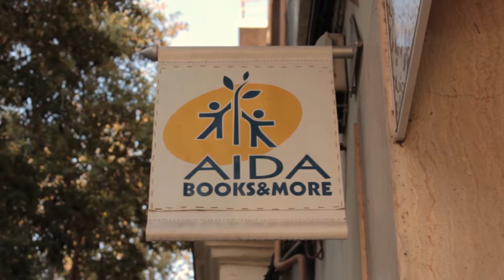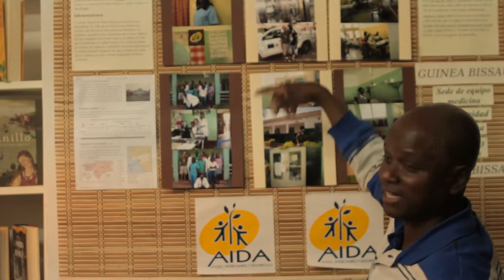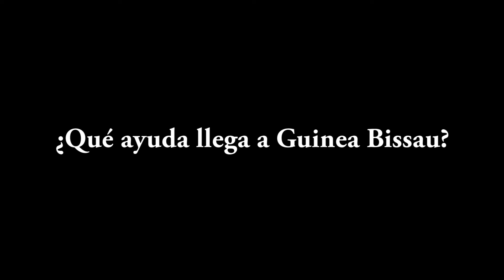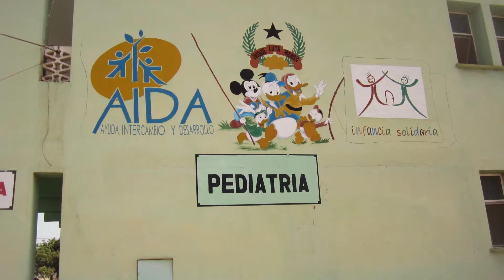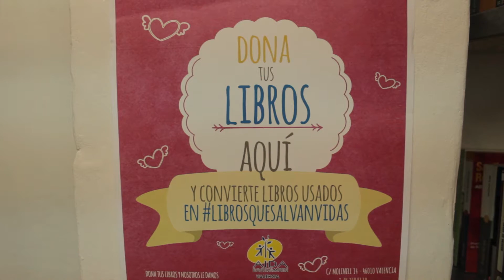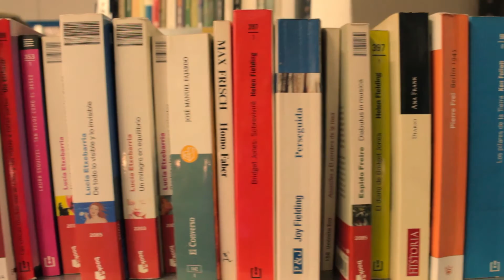"AIDA, un proyecto voluntario" de Andrea Moles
Un reportaje de Andrea Moles. Trabajo práctico para el módulo de Grabación y Edición de Reportajes dentro del Ciclo Formativo de Grado Superior de Iluminación y Captación de Imagen. Colegio Juan Comenius de Valencia. Curso 2015/16.